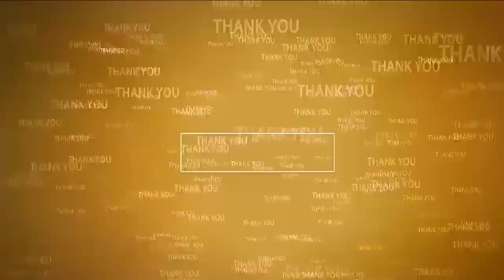ఆక‌తాయిలే టార్గెట్‌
- రొట్టెల పండుగ‌లో ఆక‌తాయిల‌పై ప్ర‌త్యేక నిఘా...
- క‌మాండ్ కంట్రోల్ రూమ్‌, బందోబ‌స్తు ఏర్పాట్ల‌ను ప‌రిశీలించిన జిల్లా ఎస్పీ కృష్ణ‌కాంత్‌